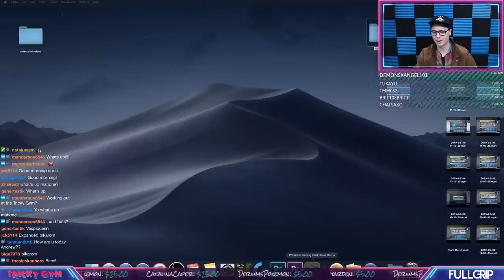Testing for Toronto! Pokemon TCG Online Gameplay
Andrew Mahone broadcasts the Pokemon Trading Card Game Online on his new Twitch Channel while preparing for the Toronto Regional Championships!